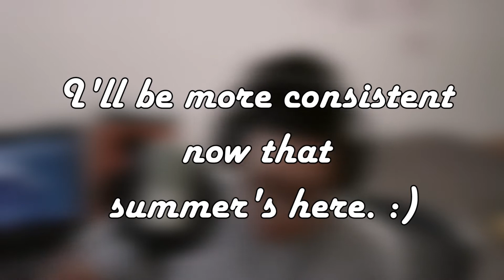Daniel Caesar - Japanese Denim (Cover)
FUCK A FINAL IM ON SUMMER BREAK HAHAHAHAHA